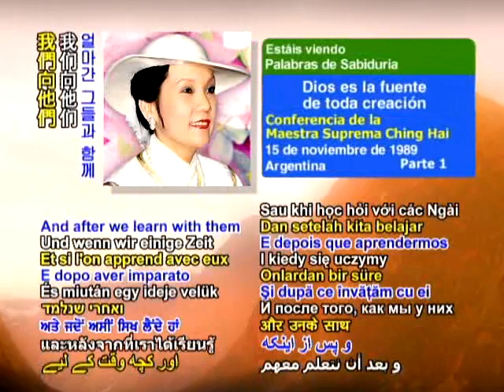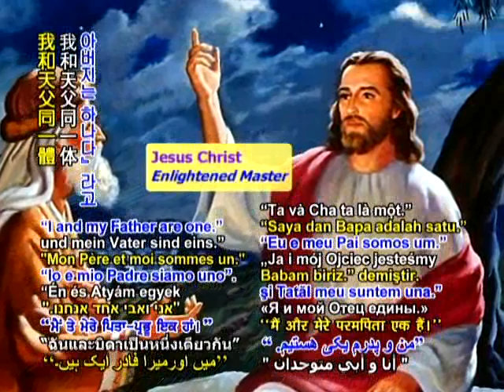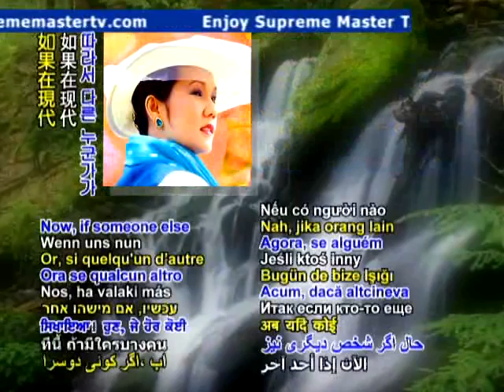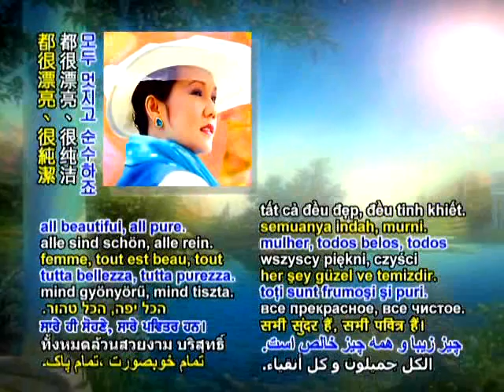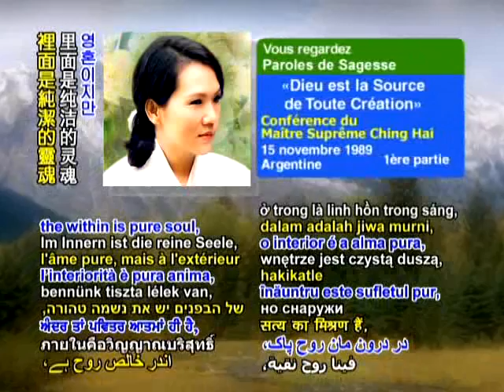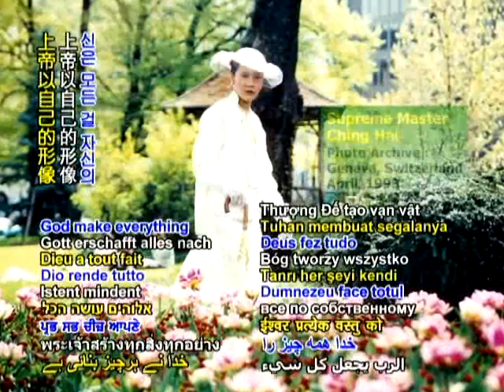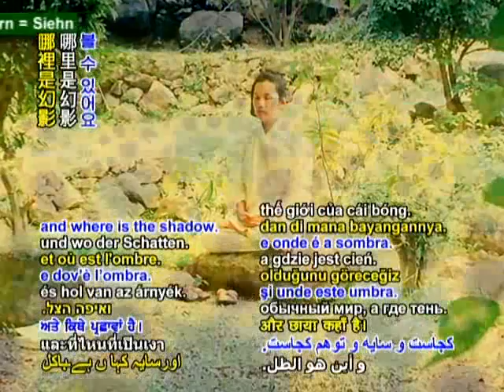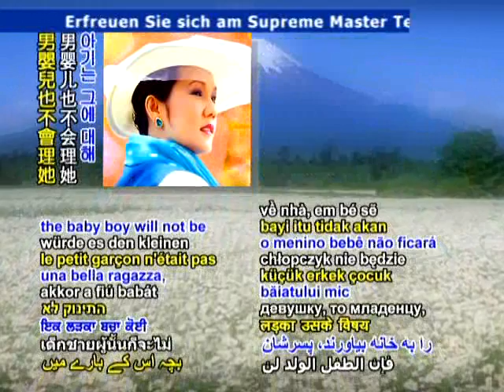上帝是所有造化的根源（1e）11 15 1989 清海无上师讲于阿根廷（英语）